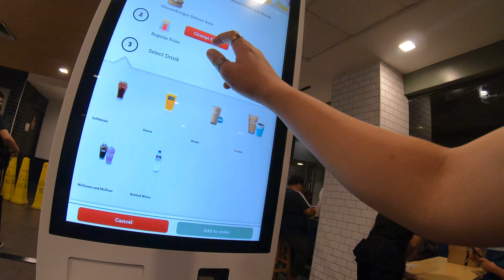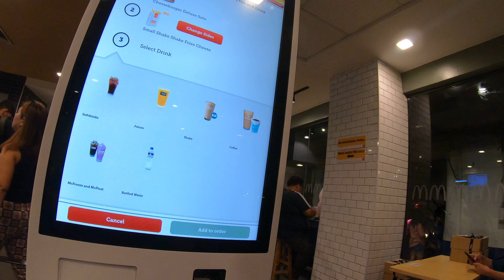Boss Joe on the way to Mcdonalds and Order Tap , 16670 15may